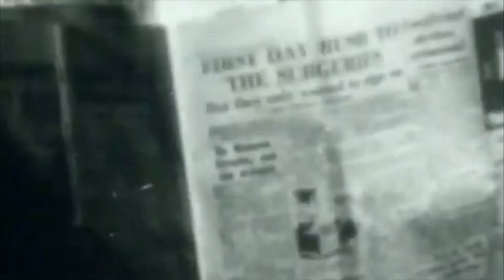PLEDGING MY LOVE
Song by Erma Franklin
Lyrics
Forever my darling our love will be true
Always and forever Ill love only you
Just promise me darling your love in return
May this fire in my soul dear forever burn
My hearts at your command dear
To keep love and to hold
Making you happy is my desire dear
Keeping you is my goal
Ill forever love you
For the rest of my days
Ill never part from you
Or your loving ways
Loving you is my goal

Lyrics by
Don Robey / Fats Washington